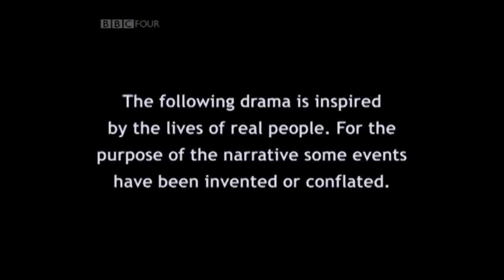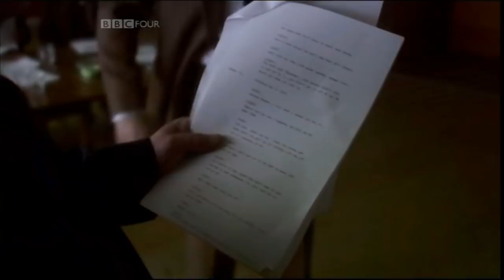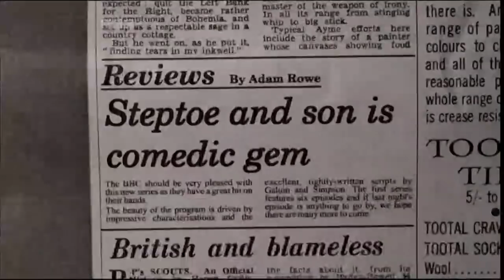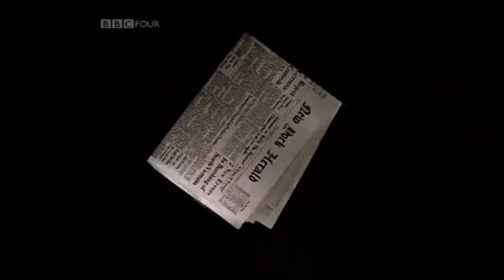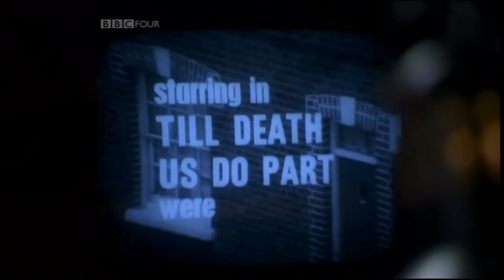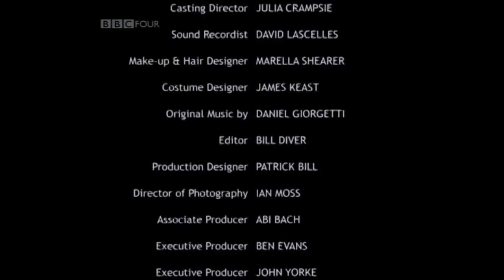The Curse of Steptoe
This is a dramatization of the beginnings of Steptoe and Son from the broadcast of the pilot episode.

Superb performances by Jason Isaacs, Phil Davis and a great ensemble cast.